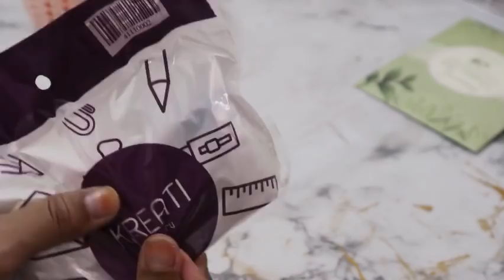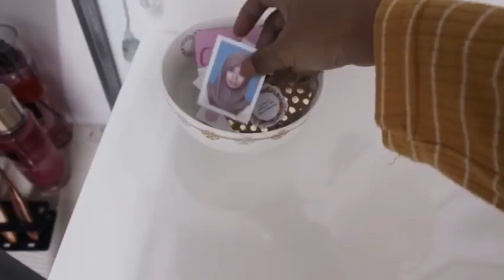HOME OFFICE MAKEOVER by CikSiti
haiii!! Assalamualaikum 🙆🏻‍♀️
yeay im back!! this time ive done home office makeover..nanti makin senangla nak buat diy or tempat nak edit video kan?

editor app : vivavideo

Lets friends 💕
just  pm me if you have any ideas for my next video okay 💕

muah XOXO ❤️